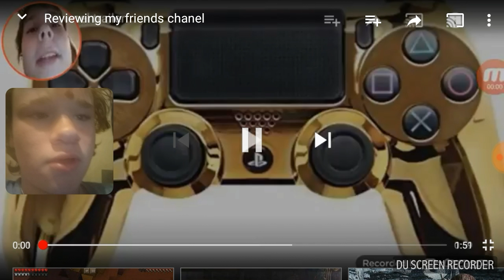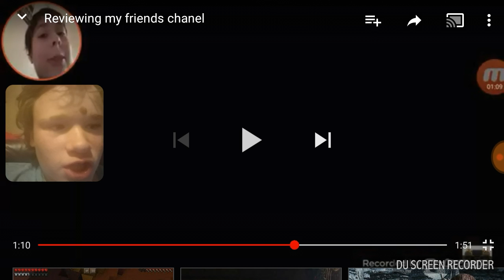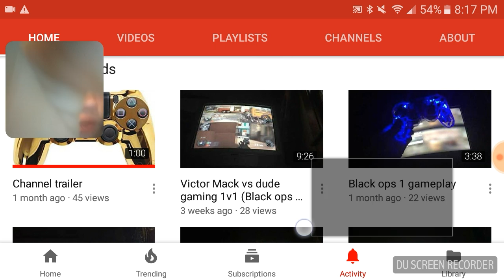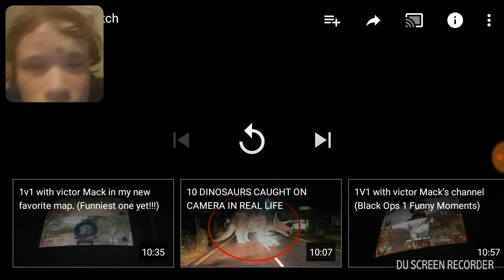2in1 reacrion ep.10